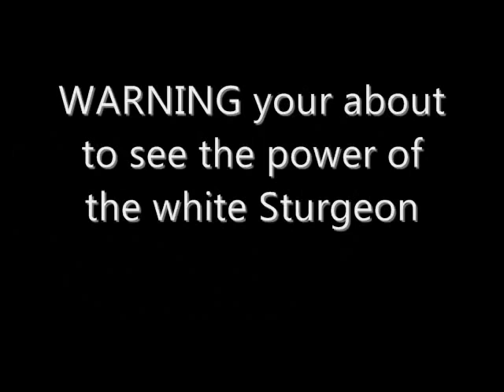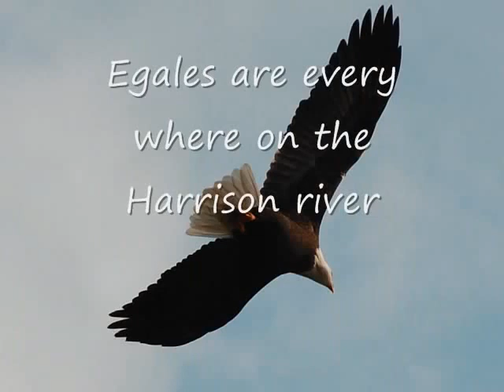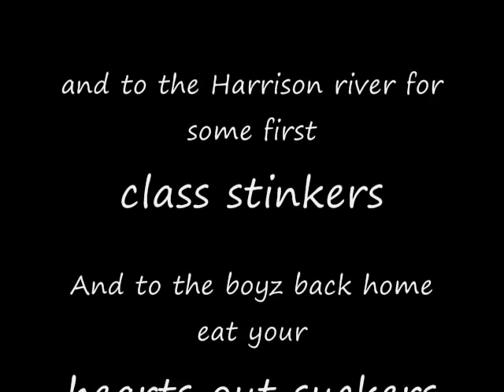450 lb Monster fish of the west coast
Big fish pic's o7